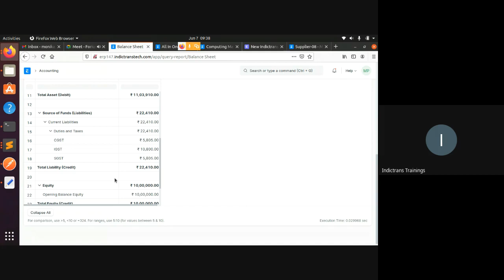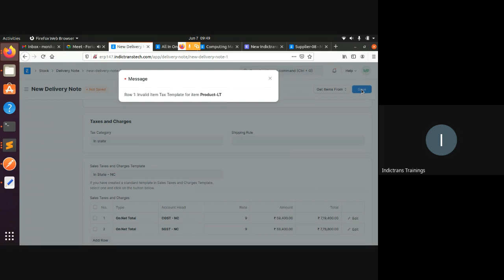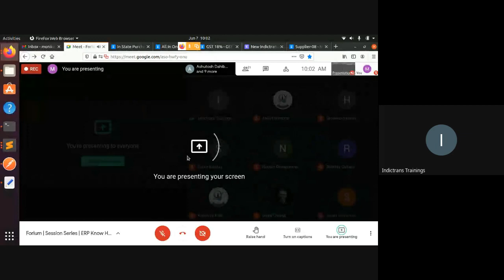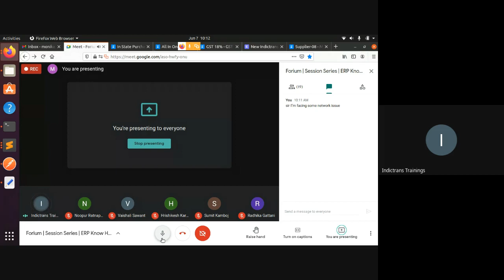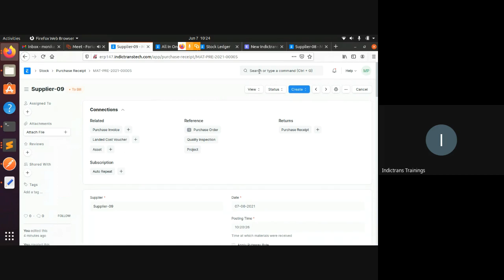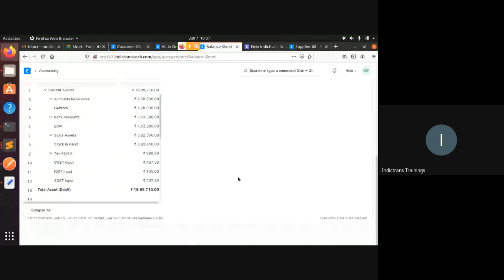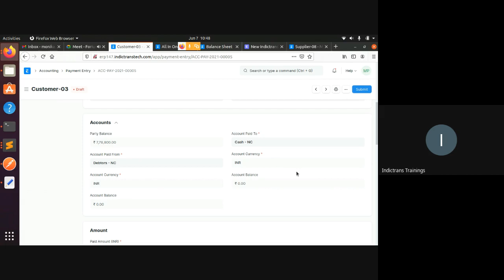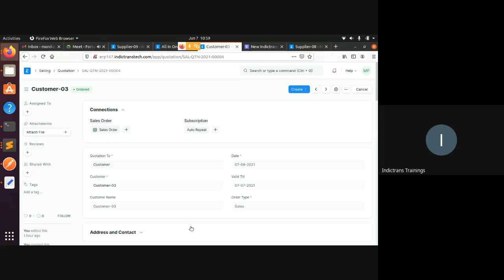1.10 ERP Concepts : Session 10 (FORIUM Training Program)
Indictrans has organized ERP Functional & Technical sessions for their employees to clear the concepts and build the knowledge about ERP. It was organized under FORIUM Training Program by the Indictrans.